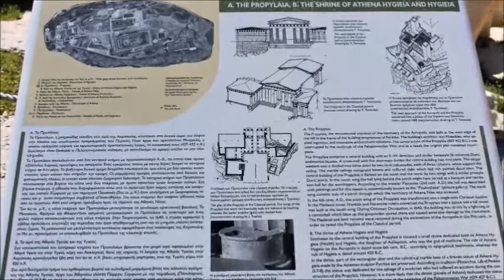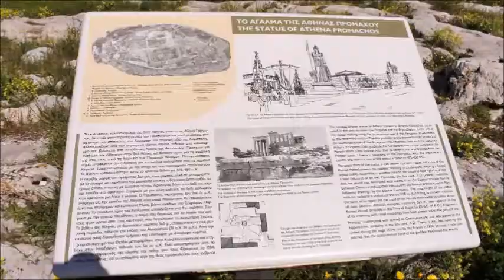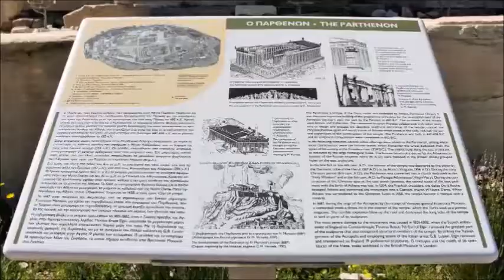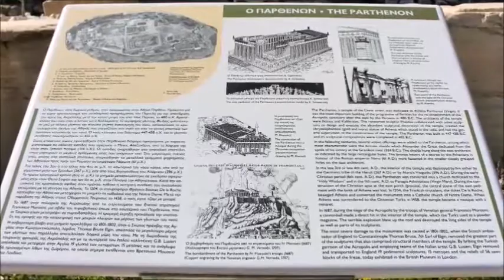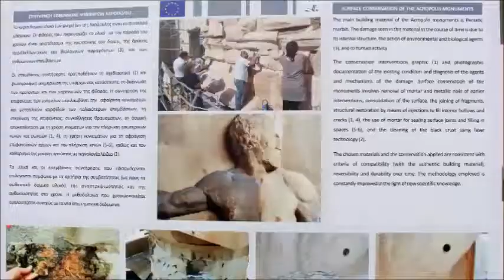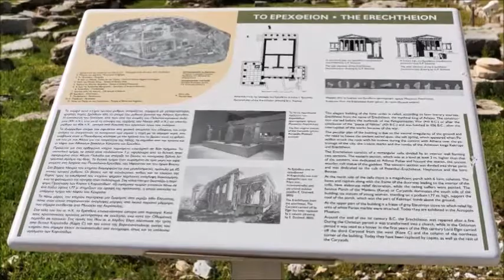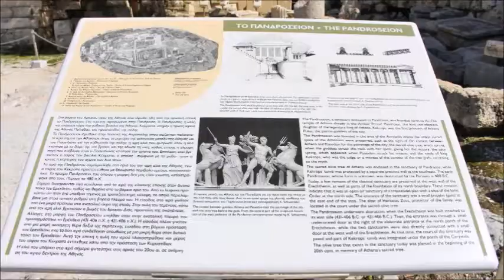ΑΚΡΟΠΟΛΗ ΤΩΝ ΑΘΗΝΩΝ / ACROPOLIS OF ATHENS